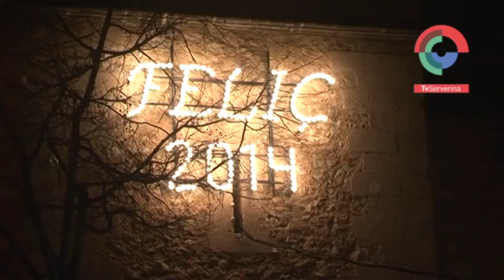Campanades cap d'any